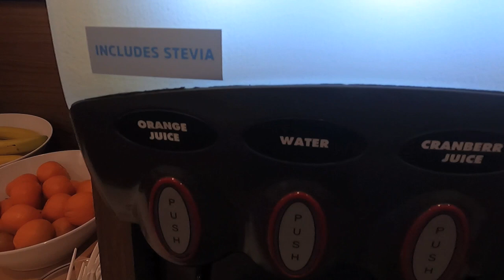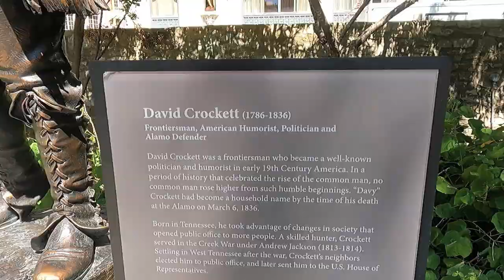San Antonio - America's Most Beautiful Downtown?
We visited The Alamo and the River Walk, which altogether makes San Antonio's downtown area among the most beautiful we've seen.

We stayed at the Holiday Inn Express Downtown San Antonio
3.1 out of 5